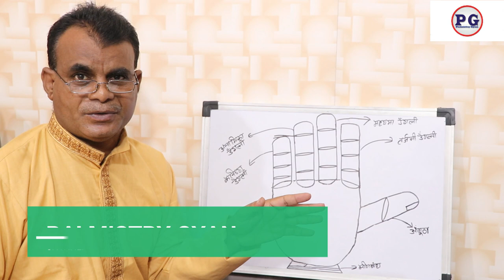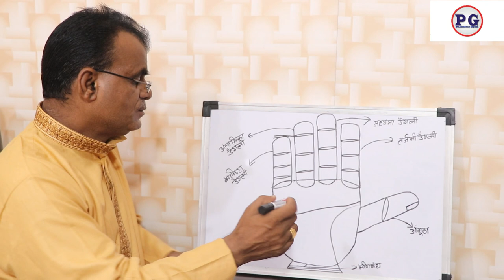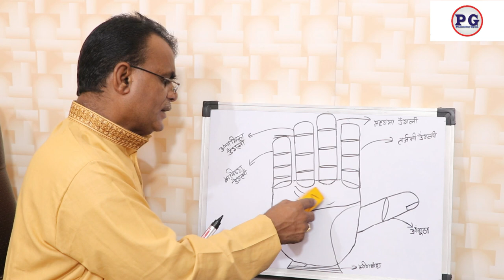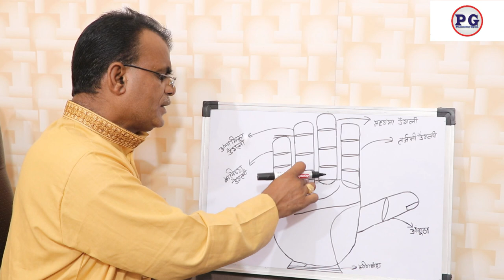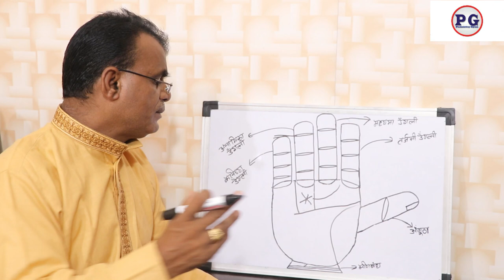क्या आपके घर सौभाग्यशाली बच्चे का जन्म हुआ है ? | Palmistry Gyan | 9988460713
क्या आपके घर सौभाग्यशाली बच्चे का जन्म हुआ है ?
palmistry lines
palmistry reading
indian palmistry
palmistry money line
palmistry basics

palmistry online
learn palmistry
palmistry app
palmistry children
cheiro palmistry
palmistry money triangle
hand palmistry
head line in palmistry
palmistry books